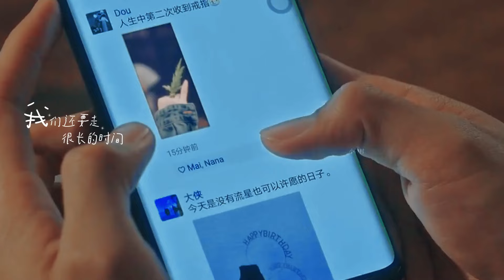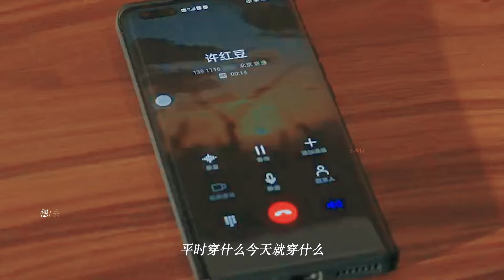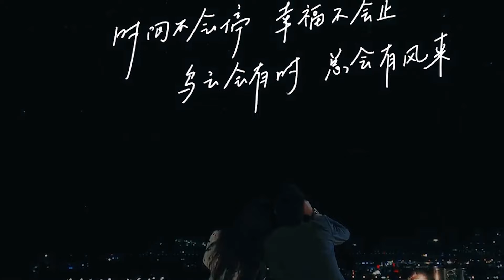前 方 高 甜！16个亲亲+亿点点小情侣超甜日常！｜劉亦菲 李現｜去有風的地方 Meet Yourself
►剧集信息：
导演: 丁梓光
编剧: 水阡墨 / 王雄成
主演: 刘亦菲 / 李现 / 胡冰卿 / 牛骏峰 / 吴彦姝 / 董晴 / 范帅琦 / 马梦唯 / 赵子琪 / 马伯全 / 杨昆 / 崔奕 / 傅迦 / 张磊 / 郝文婷 / 赵培琳 / 李伟龙 / 涂松岩 / 郝平 / 龚蓓苾 / 姚安娜 / 史彭元 / 刘美含 / 焦刚 / 赵婧祎 / 徐子力 / 陈笑含 / 彭必瑶 / 王天宇 / 程媛媛 / 程子昕
类型: 剧情
制片国家/地区: 中国大陆
语言: 汉语普通话
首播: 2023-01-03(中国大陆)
集数: 40
IMDb: tt21233692

►剧情简介：
      许红豆因为闺蜜去世，生活和工作陷入低谷，她独自前往大理云苗村的“有风小院”休息调整。在那里，她认识了辞去高薪工作回乡创业的当地人谢之遥，还有一群从大城市过去的同龄人。在日常相处中，谢之遥感受到了许红豆的善良和认真，便邀请许红豆用她多年的酒店从业经验，帮助当地提升员工服务意识，为发展云苗村的文化旅游事业助力。同时，许红豆也被谢之遥想要建设家乡，让乡亲们可以壮有所用老有所依的理想打动，两人互生情愫，最终走到了一起。在大理，许红豆和小院里的其他人被当地村民的勤劳与韧性和他们苦辣酸甜的人生感动了，她们重新审视过往，互相帮助、互相启示，在有风的地方整理好心情，获得力量重新出发。